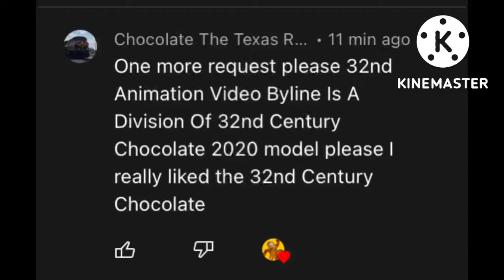(Requested) 32nd Animation Video